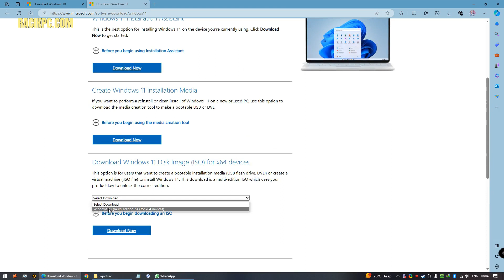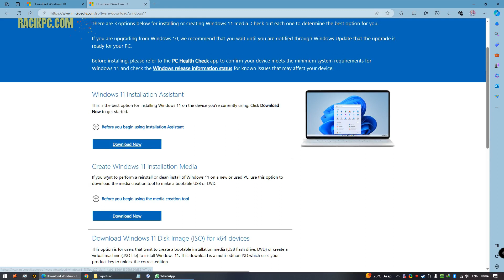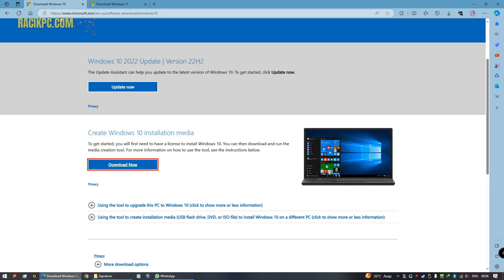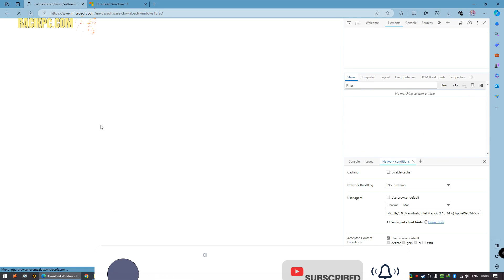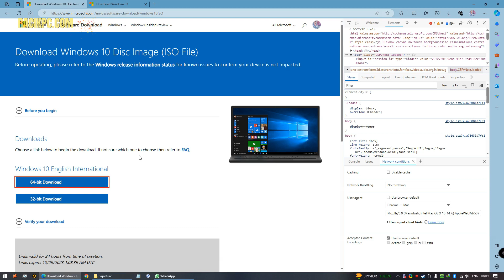Ini Caranya Dapat File ISO Windows 10 Langsung Tanpa Media Creation Tool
Apakah Kamu ingin mengunduh Windows 10 langsung dari situs Microsoft tanpa menggunakan Magic Creation Tool? Jika iya, maka video ini cocok untuk Kamu. Dalam video ini, Admin akan menunjukkan cara mengunduh Windows 10 dari situs Microsoft tanpa menggunakan Magic Creation Tool. Admin akan memberikan langkah-langkah yang mudah diikuti dan juga beberapa tips dan trik yang berguna. Jadi, pastikan Kamu menonton video ini sampai selesai.